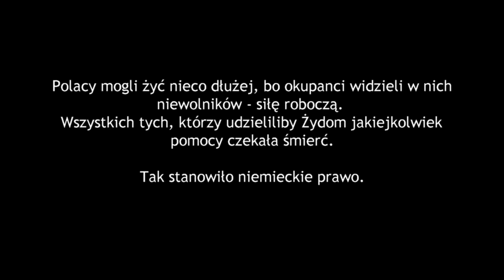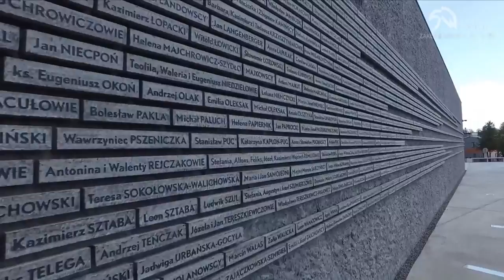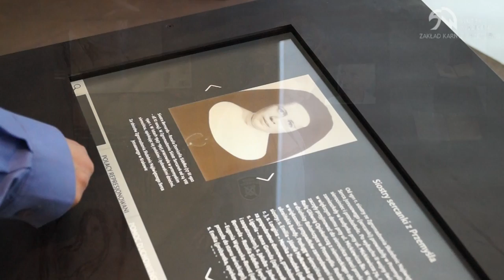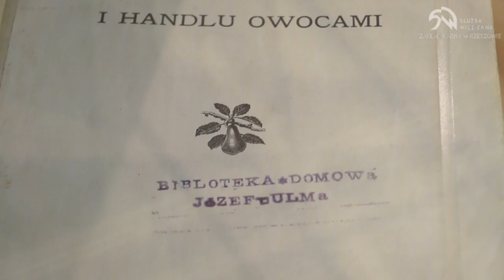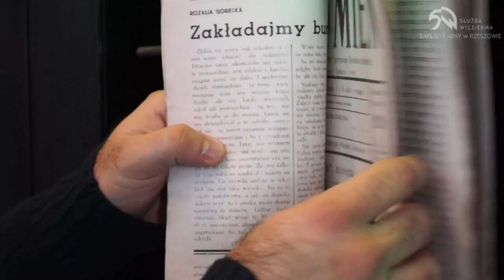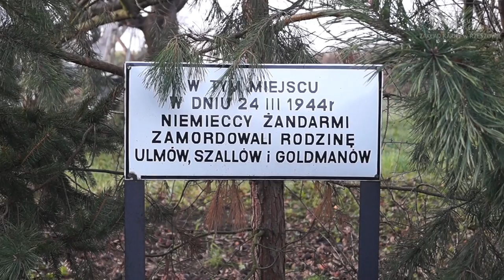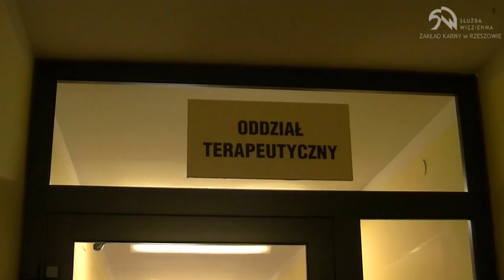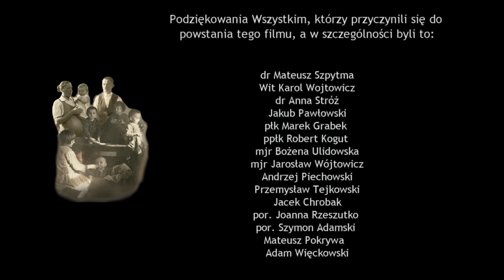ŚWIAT SPRAWIEDLIWYCH reż. Maciej Słysz